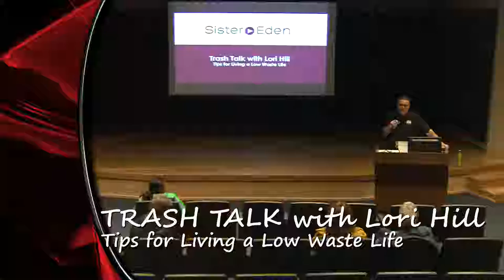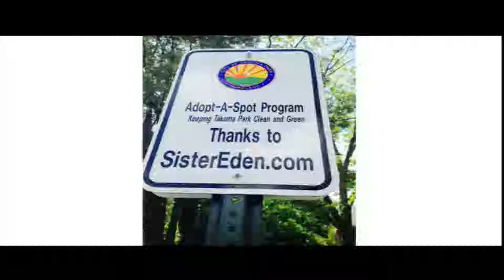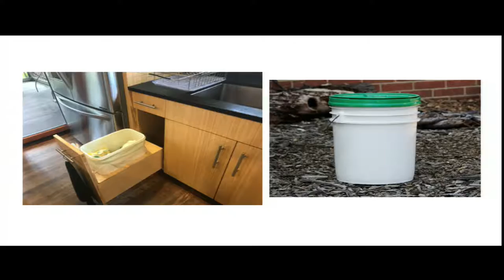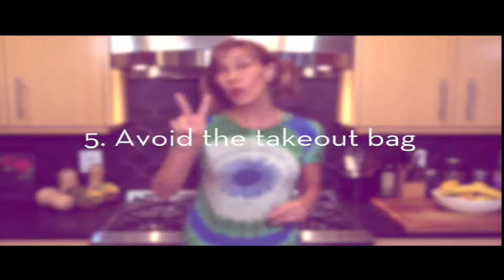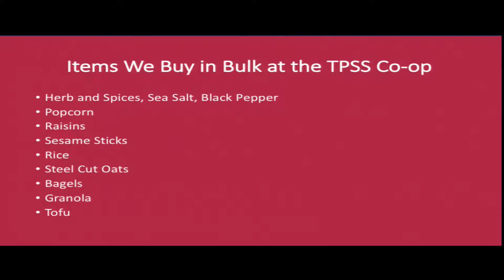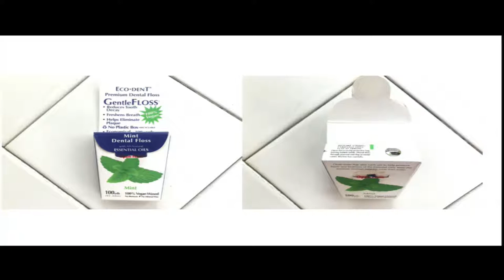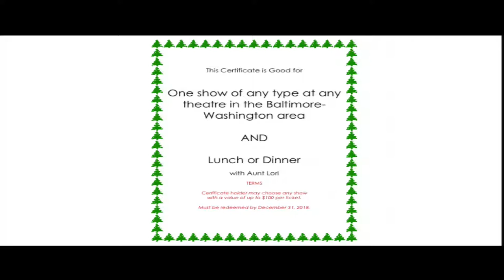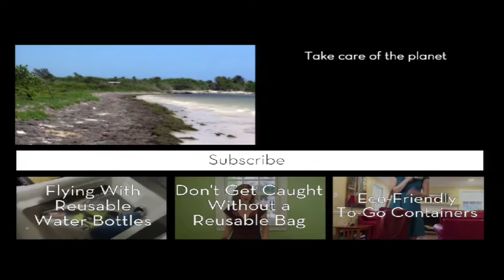Trash Talk with Lori Hill: Tips for Living a Low Waste Life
Lori Hill of Sister Eden Media runs a thought-provoking, inspiring, and entertaining workshop on how to live low waste.